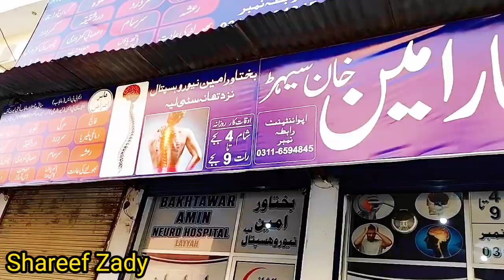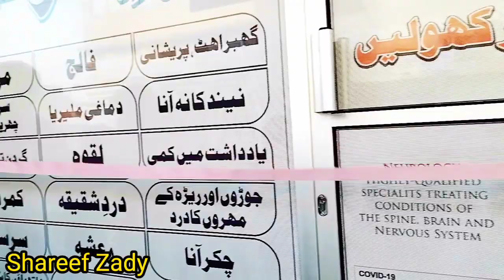NeroPhyscian Dr.M.Waqar Amin Khan Seher|layyah ki Awam Ka leya Khushkhabrii 🥰🥰